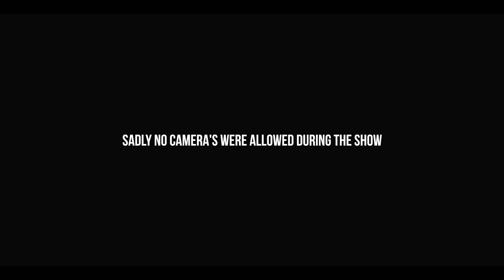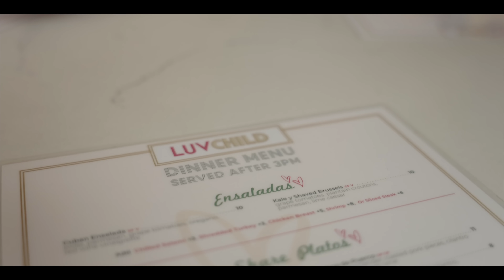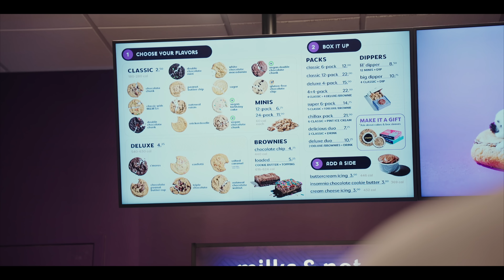Tampa Pro Show Day | The Final Part! | TTIN Ep 42.